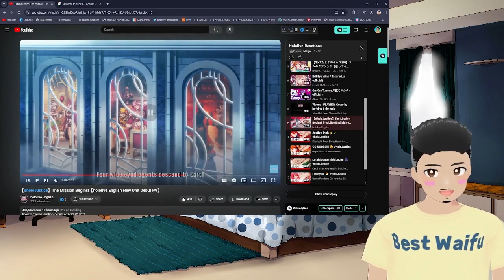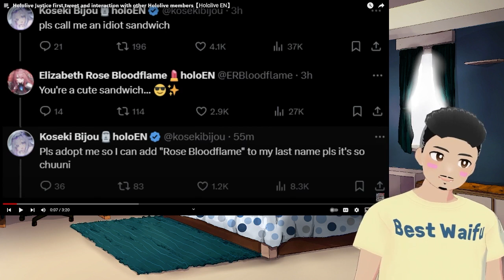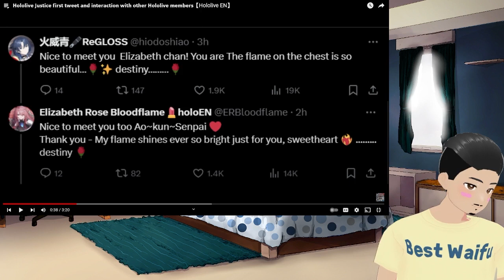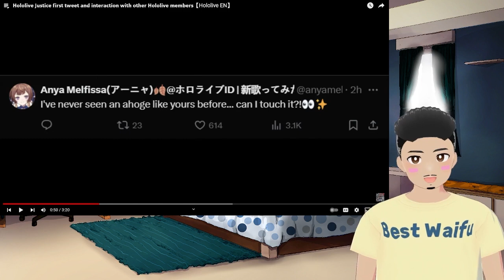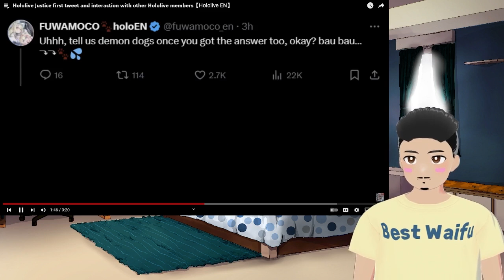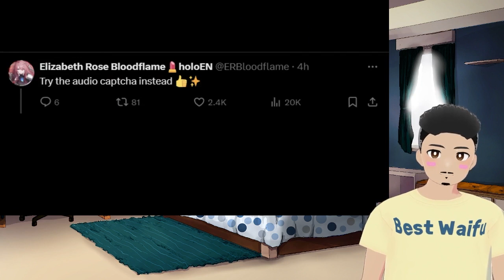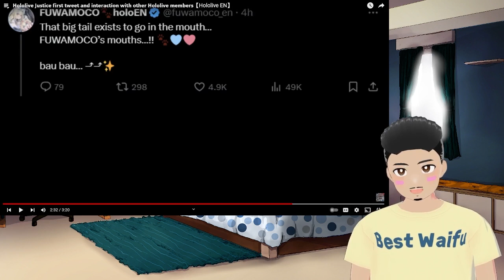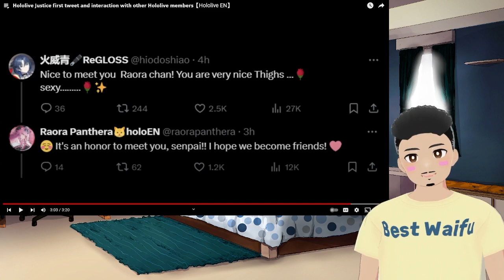IM SO EXCITED! HoloJustice PVs REACTION and ANALYSIS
Today, Mikigai Reacts to and Analyzes the newest group, Hololive EN Justice before their debuts this weekend! We're going to wath the Holo Justice DebutOPV as well as all four character trailers to get our first glimpes at the newest Hololive Members. Holo Justice comprises of Elizabeth Rose Bloodflame, Gigi Murin, Cecilia Immergreen, and Raora Panthera!  Get hyped as we react to our first look of Holo Justice!!!

Let me know which Hololive Justice Girl You are excited for most. Maybe you like Elizabeth Rose Bloodflame, Gigi Murin, Cecilia Immergreen, or Raora Panthera.